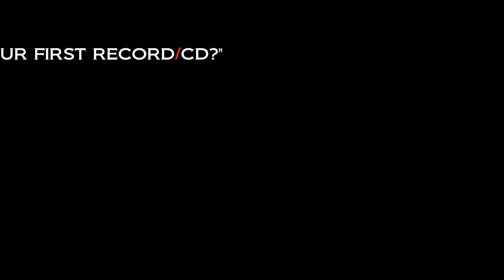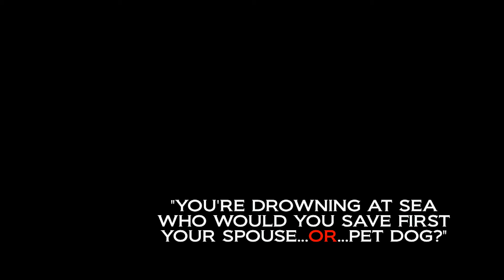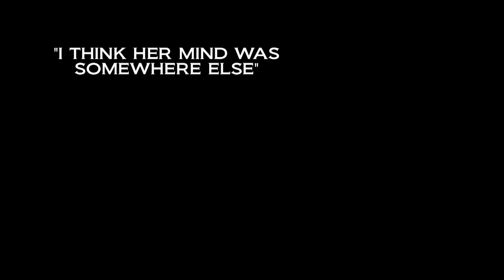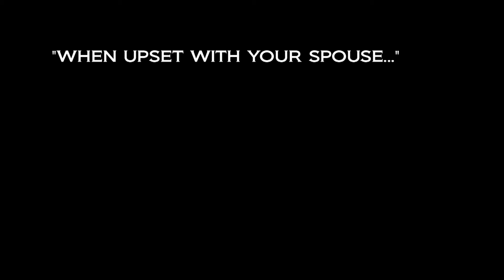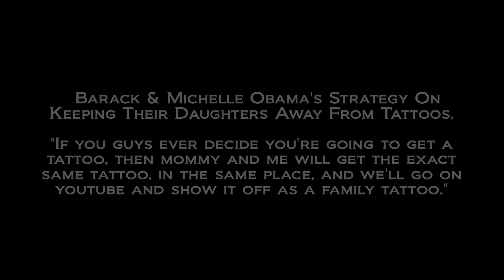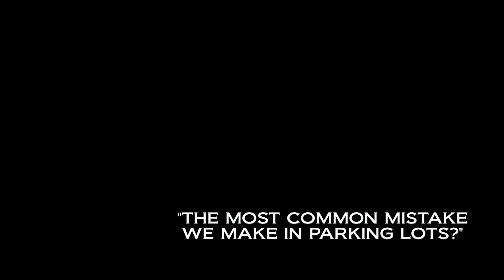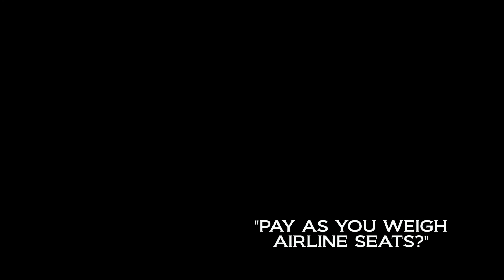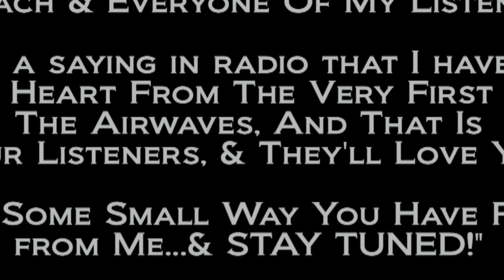JT Fun With Listeners - 96.3 Capital FM!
Just a few listeners I was so fortunate to share a conversation with while on air in Edmonton.  I love you all and will ALWAYS appreciate you allowing me to be a part of your day...while hopefully putting
a smile on your face!